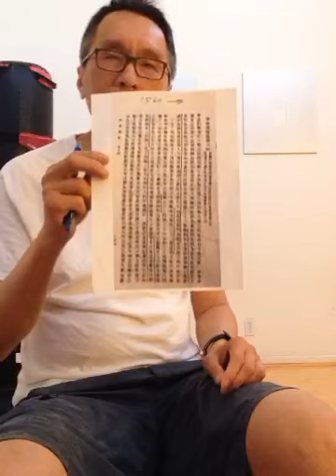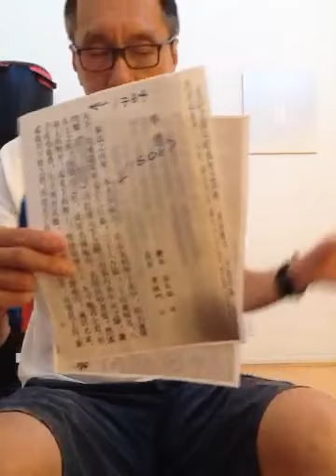关于徐曉冬雷公比武内劲勢法与詠春拳